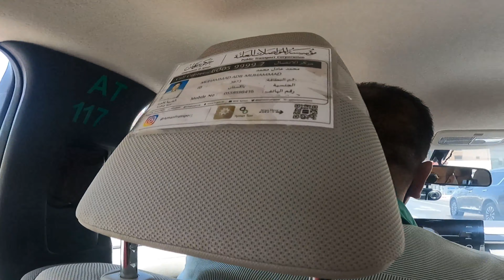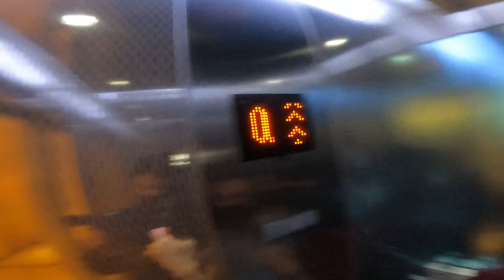NAKALABAS NA KAMI NG DUBAI | PANDEMIC EDITION - DUBAI-to-AJMAN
Finally nakalabas na kami ng Dubai. we visited Coral Beach Resort Sharjah (border of Sharjah & Ajman). It was a wonderful experience, the beach is clean and pool too. 2 days kami dun so medyo mahaba ang video na ito, pero mapapangako ko na walang ka kwenta kweanta ang video na ito haha pero kung happiness ang hanap nyo, garantisadong puro kalukohan at tawanan ang video na ito kaya please don't forget to like, share and SUBSCRIBE!

Sana mag-enjoy kayo!

kung may gusto kayong gawin namin sa next video.

at kung bago ka sa channel ko. Ako nga pala si John na nagpapaalalang "huwag mong kalimutang ngumiti! dahil napapagaan nito ang buhay!

Salamat!